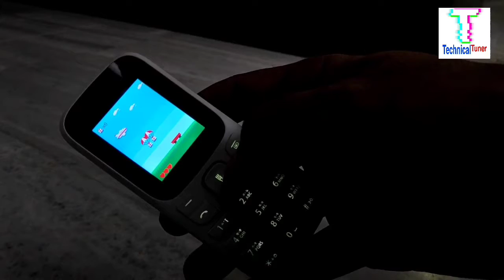Lava A1 UNBOXING | SOUND DISPLAY KEYPAD HEADPHONE | Make in India | Best feature phone 2022 | REVIEW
Lava A1 SOUND DISPLAY KEYPAD HEADPHONE review| Make in India |  Best feature phone 2022
Here is the full in depth review of lava a1 feature phone of 2022, describing about sound, display, fm radio, gaming. ring tone. i hope you will like this video.

🌟Product link Lava A1
Glossy blue
White Grey
Light Blue:

lava a1 unboxing hindi
lava a1 unboxing
lava a1 sound
lava a1 display
lava a1 battery backup
lava a1 feature phone
lava a1 mobile
lava a1black
lava a1 white
best feature phone 2020
best feature mobile 2020
Lava A1 Josh Keypad mobile || Chipest Feature phone unboxing
LAVA A1 Super Feature Phone Unboxing: Best Budget Mobile With vibration
Lava a1 Mobile | Unboxing Best Budget Keypad Phone: LAVA MOBILE REVIEW
How to set Lava A1 phone ringtone in Telugu |How to change ringtone on Lava keypad phone | lavaphon
Lava A3 Keypad Phone || keypad phone 2020 || Unboxing and Review || Hindi
Lava new Keypad mobile Lava A1 Josh unboxing
New Lava A1| Unboxing hands on review| Incredible phone from lava!!!😱